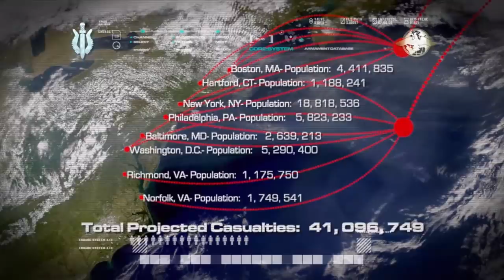[W2W Game On] Tóm tắt cốt truyện Call of Duty 4 - Modern Warfare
Tóm tắt cốt truyện Call of Duty 4 - Modern Warfare
Đây chỉ là video Game duy nhất tớ đăng trên W2W Official, nếu các cậu muốn theo dõi nhiều hơn các video về game thì hãy đăng kí kênh Game On nhé!
W2W Official vẫn tiếp tục làm về các phim hoạt hình như bình thường!